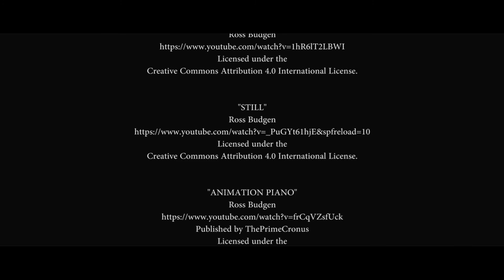寶貝 Bao Bei (Documentary Project)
The documentary is about the life of a family with Darren, a child diagnosed with Cornelia De Lange Syndrome (CdLS). They share their experience and concern for Darren, as a special needs child.

HibaDabaGbeez Productions

Director: Muhammad Asyraf Arifin
Assistant Director: Fong Sock Chin
Producers: Kwah Shu Ying Alicia, Lim Hwee Shee Colleen
Camera Operator: Shahrin Syara
Sound: Yang Shirley
Editor: Samuel Loh Yun Feng
Production Designer: Tan Hui Shi